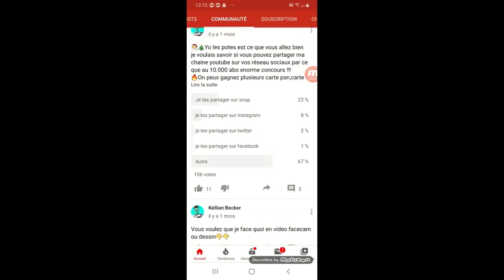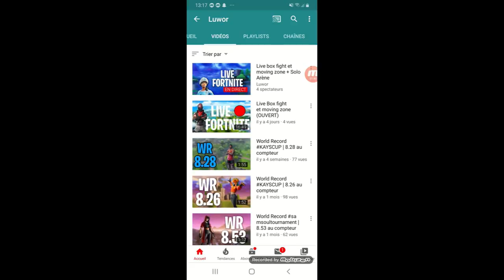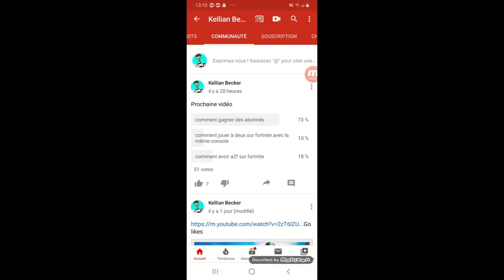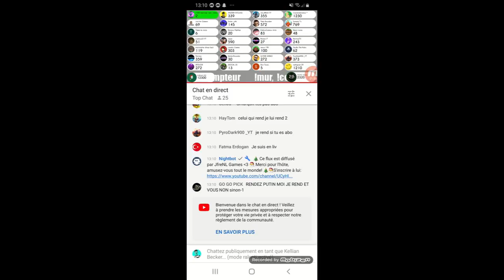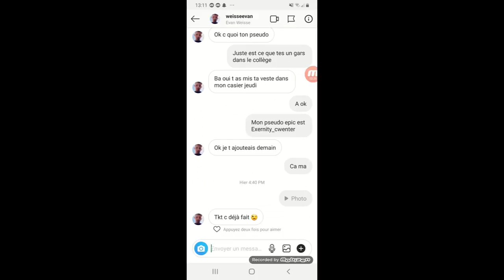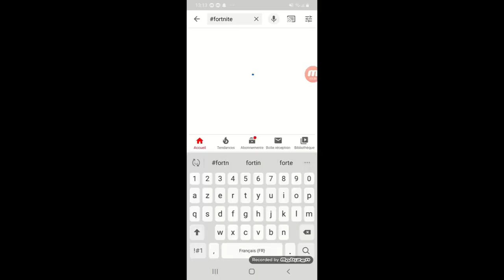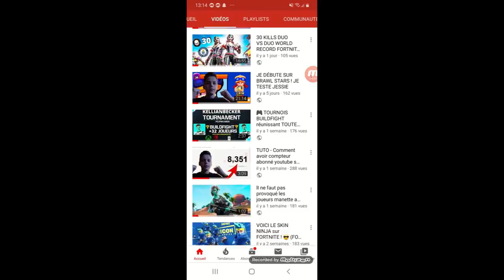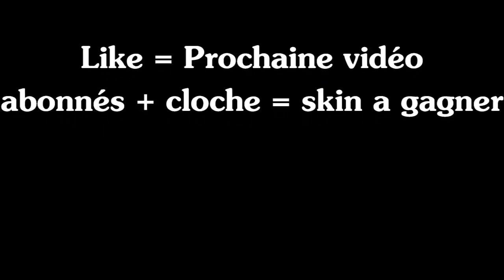Comment gagner des abonnés sur Youtube sans application !?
●▬▬▬▬▬ ▬ 🙂 PRÉSENTATION 🙂▬▬▬▬▬▬●

Hey ! Salut moi c'est Kellian j'ai 15 ans je suis un jeune youtubeur passionné par YouTube 😁

Alors sur cette chaîne vous trouverez plus particulièrement des lives pp ou des lives analyses 🔴

🔮MON DISCORD 👉 kellian#1328

☘️ MON INSTA 👉 kellian.becker_youtube

🎬TIK TOK 👉 Kellianbeckeryt

●▬▬▬▬▬  METS OBJECTIF ▬▬▬▬▬▬●

❌20.000 abonnés
❌50.000 abonnés

👾 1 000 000 Vues : 05/05/20